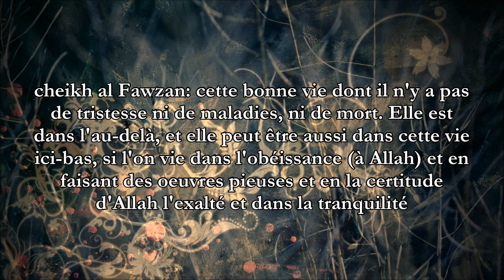Avoir le bonheur ici-bas et dans l'au-delà - cheikh al Fawzan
question: Cette soeur questionne, noble cheikh, à propos de ce noble verset: "Quiconque, mâle ou femelle, fait une bonne œuvre tout en étant croyant, Nous lui ferons vivre une bonne vie. Et Nous les récompenserons, certes, en fonction des meilleures de leurs actions." sourate les abeilles 16 verset 97
Cette bonne vie, quelles sont ses conditions et comment elle est ?

cheikh al Fawzan: cette bonne vie dont il n'y a pas de tristesse ni de maladies, ni de mort. Elle est dans l'au-delà, et elle peut être aussi dans cette vie ici-bas, si l'on vie dans l'obéissance (à Allah) et en faisant des oeuvres pieuses  et en la certitude d'Allah l'exalté et dans la tranquilité